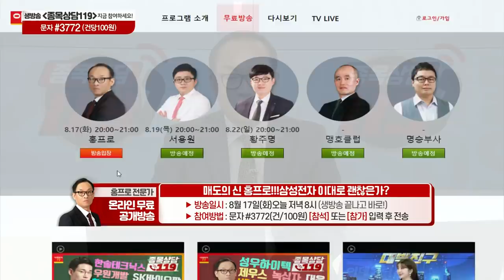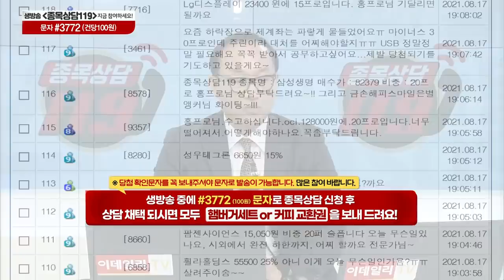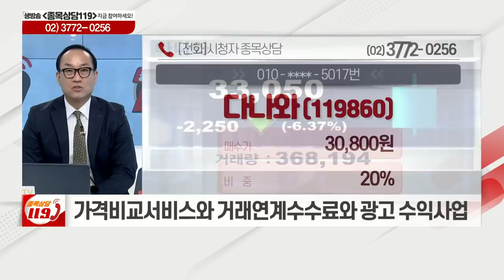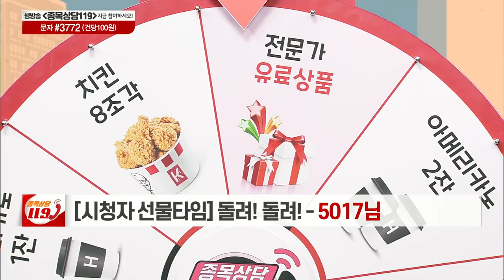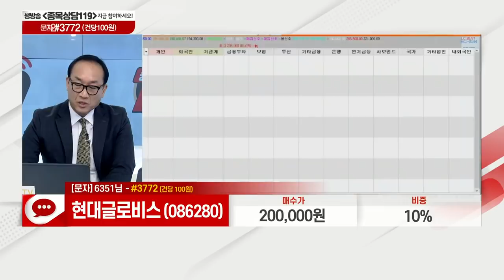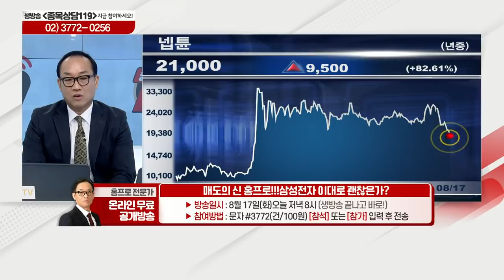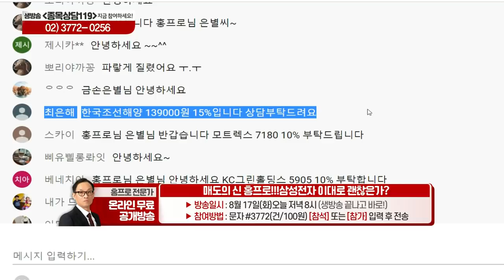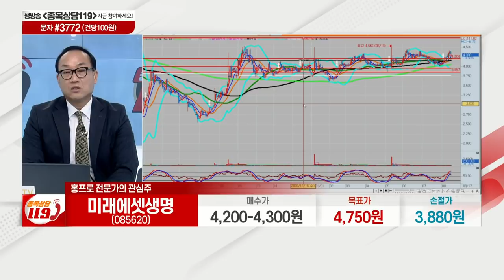휠라홀딩스, 코스모화학, 다나와, 현대글로비스, 팜젠사이언스, 넵튠, 영원무역, 한국조선해양,미래에셋생명,현대해상_이데일리맵 홍프로_종목상담 119 1부 (20210813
# 홍프로의 관심주 리뷰: 현대해상(001450)
# 홍프로의 관심주: 미래에셋생명(085620)